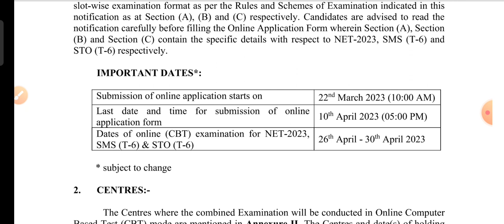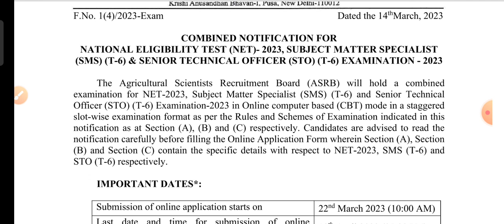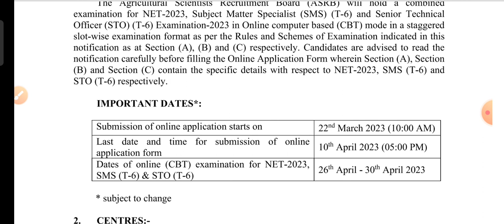ASRB NET 2023|ASRB NET environment science| registration ICAR/ ASRB NET| Envirocademy